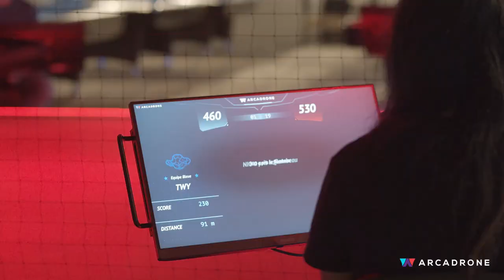Kimeria - Mardinnov 2023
Retour sur Kimeria depuis son premier passage à Mardinnov en 2016.
Annonce de la création du jeu Linkito de Kimeria Games